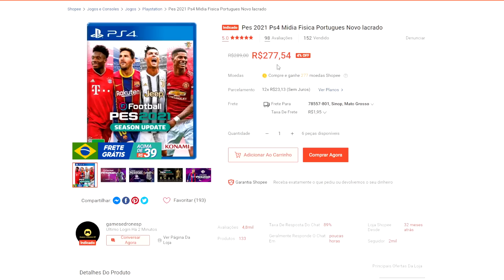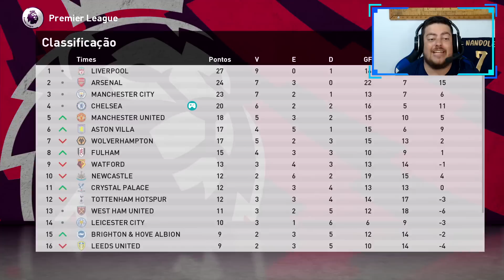O QUARTETO FANTASTICO DO AZULONCIO !! Master League #47